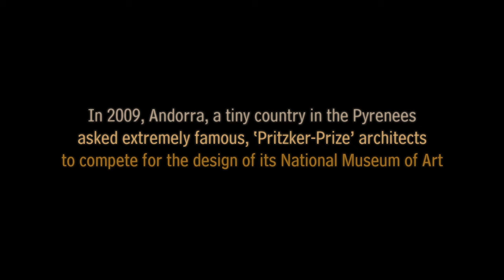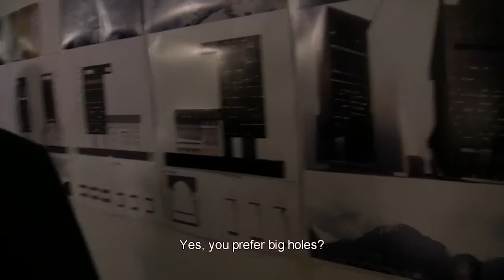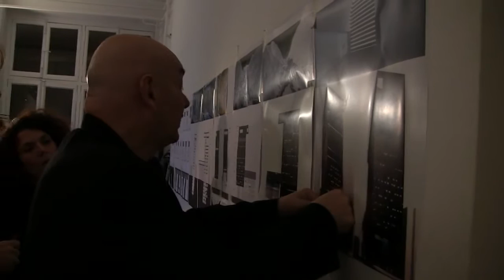【CONFERENCE】The Competition - Angel Borrego Cubero